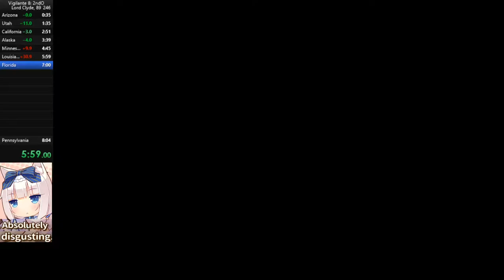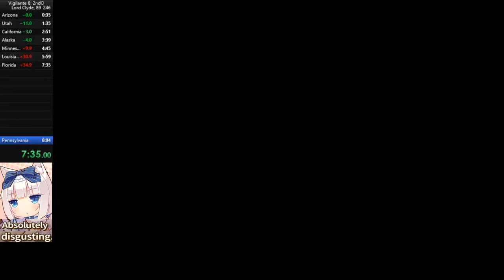Vigilante 8 2nd Offense (Speedrun) - Lord Clyde (89, High) #15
89 iS cOnSiStEnT

Recorded in March 18th 2021